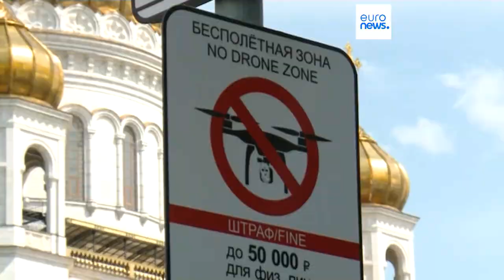"La société est prête pour une guerre longue"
Un an et demi après l'invasion russe en Ukraine, une écrasante majorité de la population russe continue de soutenir l'action des forces armées, selon un sondage du Levada Center.